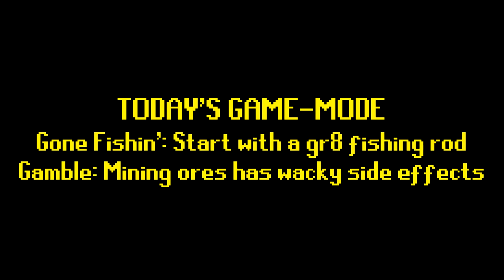Fishing for a Bow - UHC FFA Highlights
Today, I try my luck out on the open waters.. or.. you know.. a pond. IT'S STILL WATER.

Channel Comment Rules:
✪ No advertising and/or spamming

(☞ຈل͜ຈ)☞